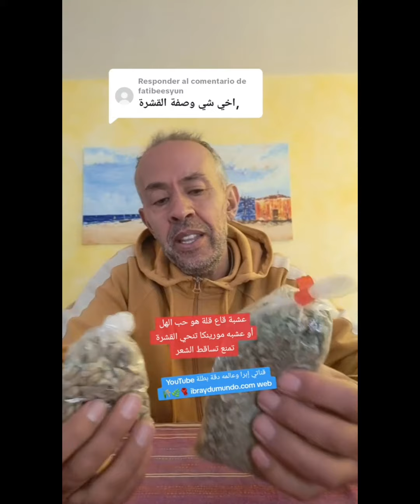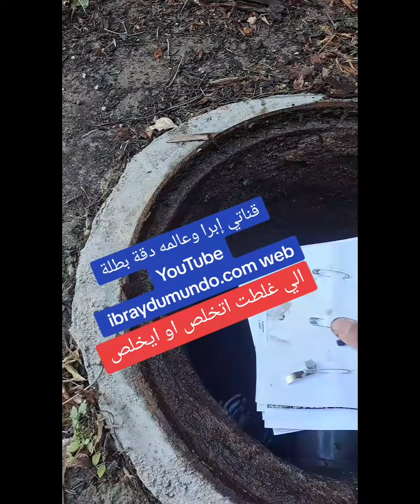جلب وتهييج الحبيب ونصاءيح وضحك مع المتالبعين 0034623355145☎️🇪🇸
جلب وتهييج الحبيب ونصائح وضحك مع المتابعين